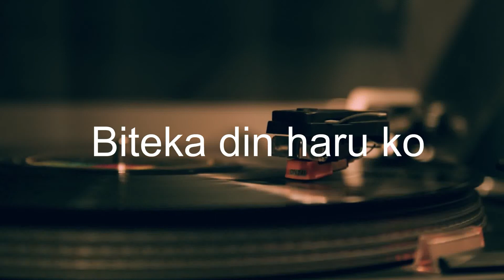Kailey Kailey by The Yellow Hammer - A band from Darjeeling. darjeelingband newnepalisong.